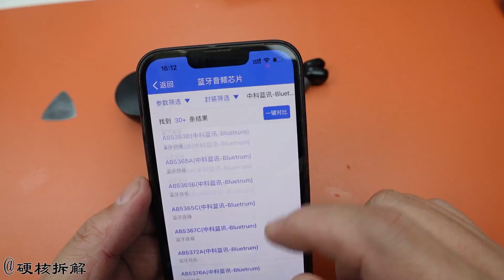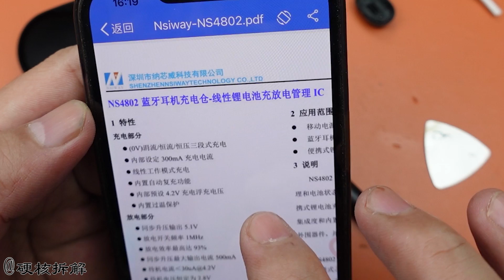粉丝的红米耳机怀疑是假货，拆开看看是什么情况